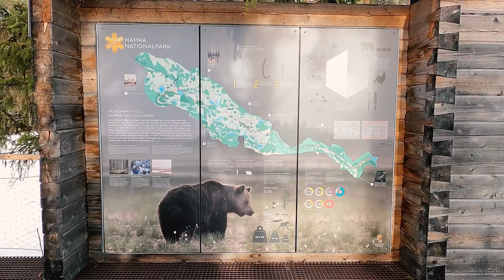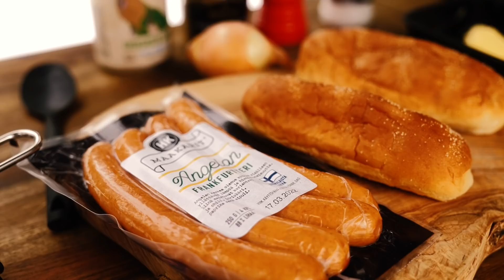ROAD TRIP RUOTSISSA | HELPPO JA NOPEA LOUNAS | HAMRAN KANSALLISPUISTO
Kokkaan hyvän, helpon ja nopean lounaan ja vierailen Hamran kansallispuistossa, Keski-Ruotsissa.
Tervetuloa mukaan tien päälle.

Liity mukaan Road Trip Suomi -ryhmään!

*merkityn linkin kautta tehdyistä ostoista kanava saa pienen pienen provision. Kiitos jos teit hankintoja.